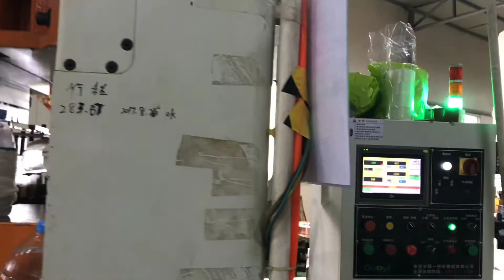High Speed Precision Stamping& Sheet Metal Stamping Pressing from Xiamen Hoyouda Since 1998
High speed precision stamping and sheet metal stamping manufacturer from Xiamen, China. Stamping Press from 25T to 500T to meet all your on-demand metal/hardware fabrication service.